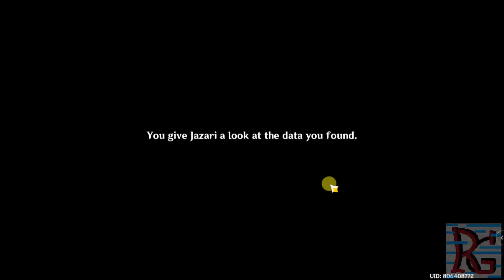Genshin Impact Gameplay : World Quest - Until Vana is Healed 3.0